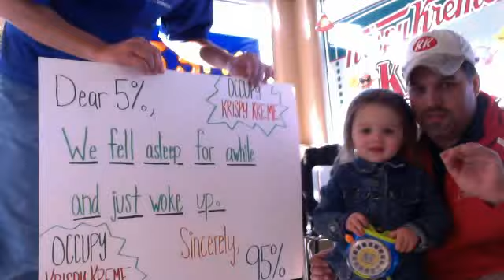Hour 5 Of Cash And Carey's Occupying Krispy Kreme Movement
We're Occupying Krispy Kreme until every single angel is adopted off the Cash and Carey Salvation Army Angel Tree!